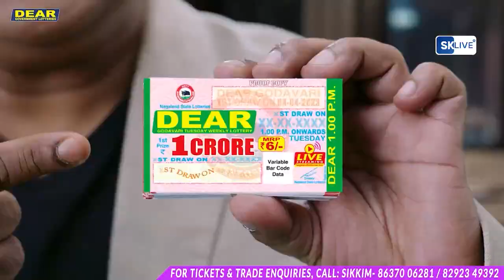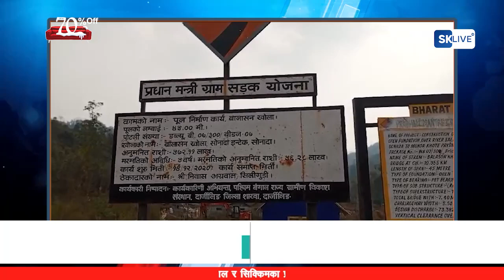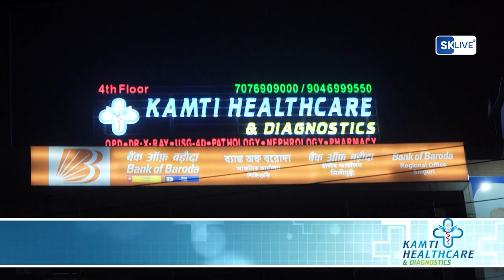खबर छिटोमीठो | 26 th February 2024